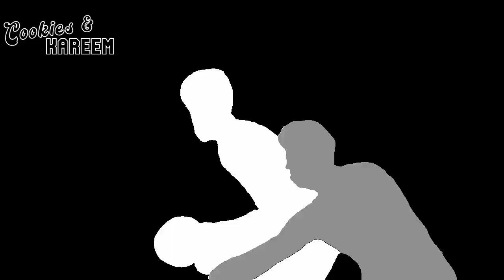Wendell Carter Jr. Highlights | Magic vs. Suns | 11th Nov 2022